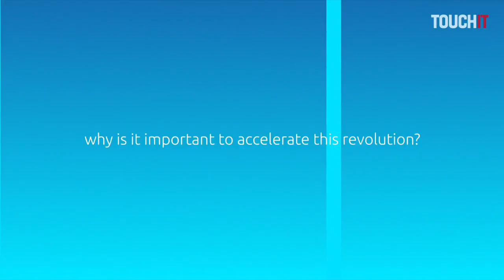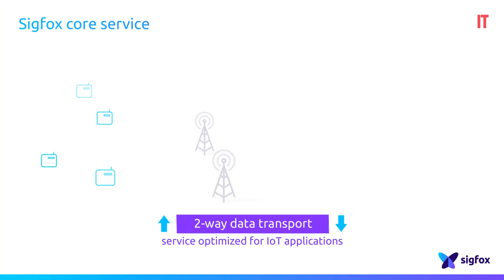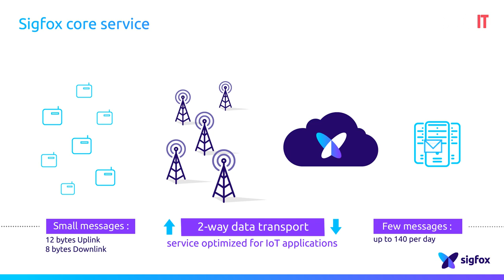Ako funguje sieť internetu vecí Sigfox?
Na kongrese ITAPA sme boli na predstavení siete Sigfox a jej oficiálneho štartu na Slovensku